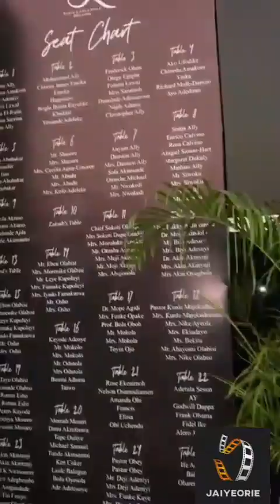love this Yoruba x Efik wedding